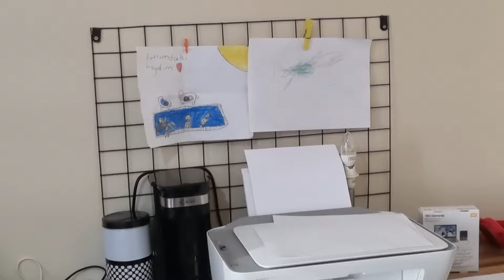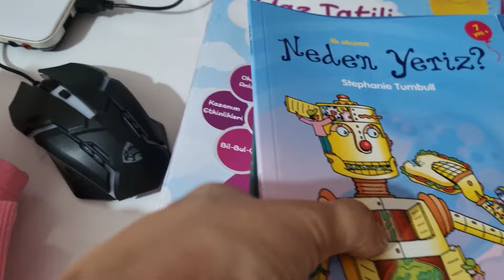RÜYA VE RÜZGAR'LA BABALAR GÜNÜ HEDİYESİ HAZIRLADIK !!